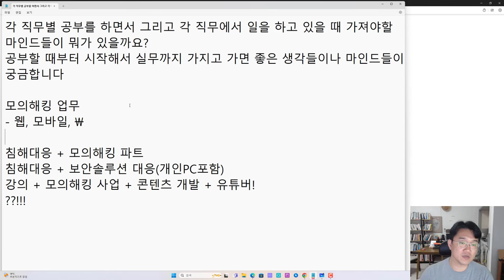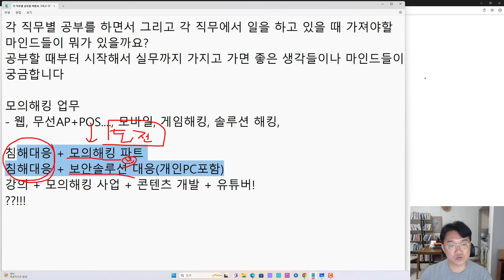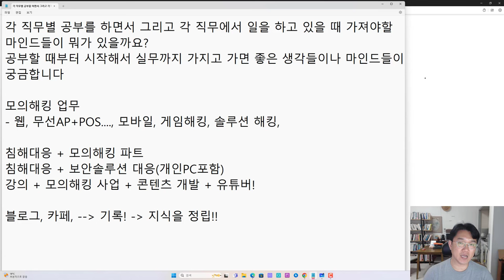보안진로QA - 업무를 할 때 가지고 가면 좋은 마인드??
보안프로젝트 ) 에서 제공하는 IT 강의입니다. 이번 강의 주제는 "보안진로QA - 업무를 할 때 가지고 가면 좋은 마인드?? " 입니다.